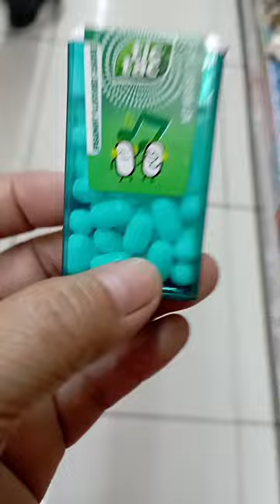TICTAC asmr spearmint flavoured candy